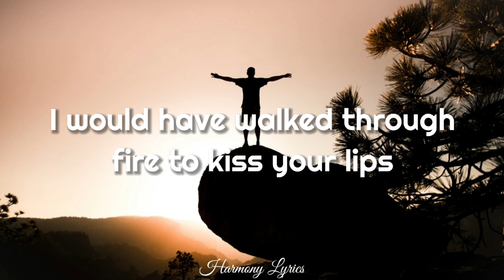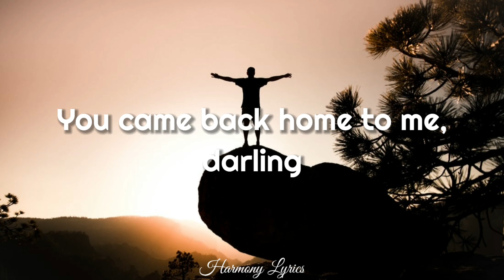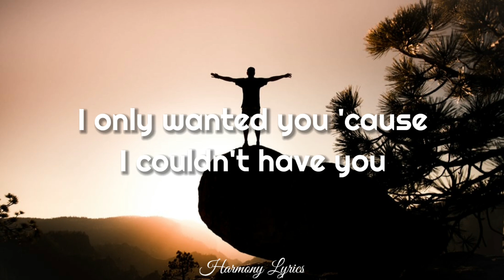The Chainsmokers - Hope Ft. Winona Oak (Lyrics)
Lyrics Hope:-
I would have walked through fire to kiss your lips
Do you still think about it, of what you did?
Still see your old apartment, like a bad trip
Wish I could forget all the places we've been

Hard and heavy whiskey goodbyes
Boy, you know how to make a girl cry
Was sleeping in a bed full of lies
And now that I'm older, I can see why

You made me feel high
'Cause you had me so low, low, low
You only seemed tall
'Cause you stunted my grow-grow-growth
I only wanted you 'cause I couldn't have you

That wasn't love, that wasn't love, that was just hope

Hope
Hope
Hope

Always another bender, I lose control
I thought I'd get it back when
You came back home to me, darling
But I never had it, did I? Your heart's a trick
And all the magic we felt was just a hit

Now that I know (now that I know)

Hope
Hope ('cause you had me so low)
Hope (now that I know)